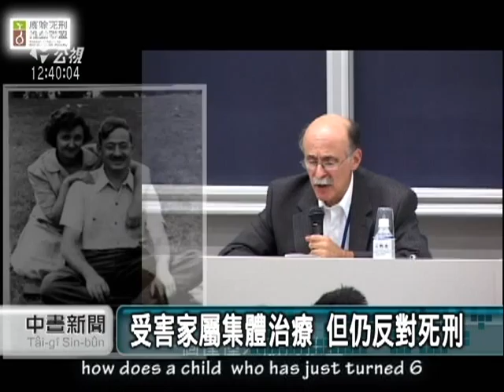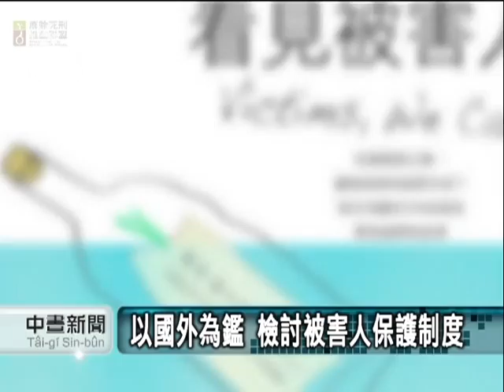2010-07-02公視中晝新聞